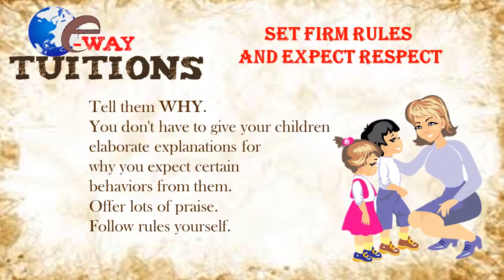1 E WAY Tuitions 1